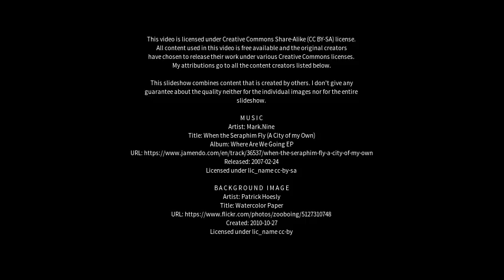Best places to visit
Best places to visit - Fraserburgh (United Kingdom) Best places to visit - Slideshows from all over the world - City trips, nature pictures, etc.